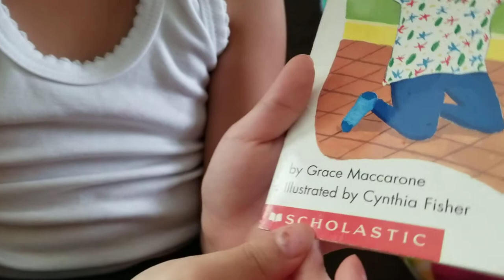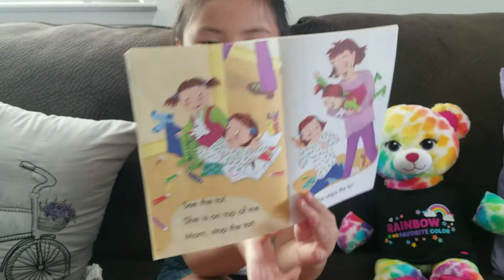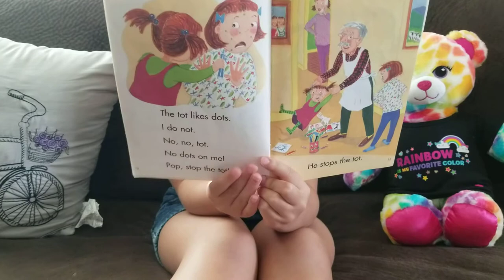Julissa is reading "Stop the tot!" By Grace Maccarone